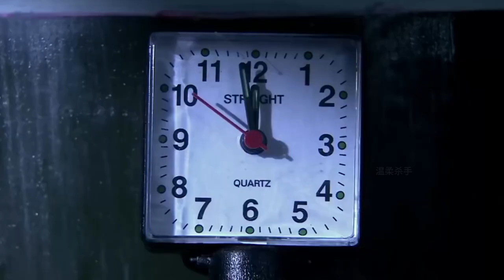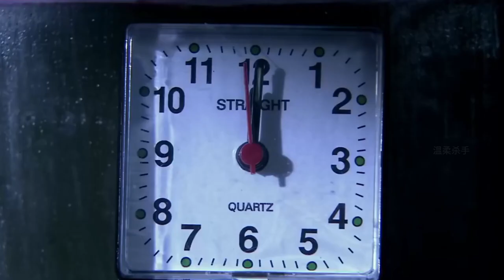⚔️姊妹花特工潛入日本軍事基地，以少勝多殺光所有日本兵終報被欺辱之仇 中國電視劇| kung fu | 抗日